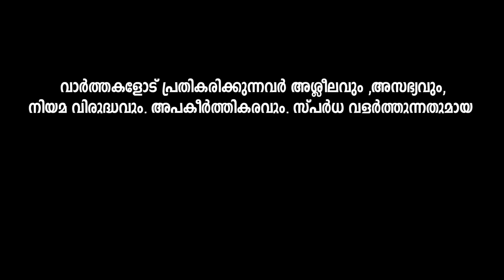ഈ ലോക നേതാക്കളെക്കണ്ട് പടിക്കണം പിണറായി.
ഊരിപിടിച്ച വാളിനിടയിലൂടെ നടന്നവനാണ് ഞാൻ.